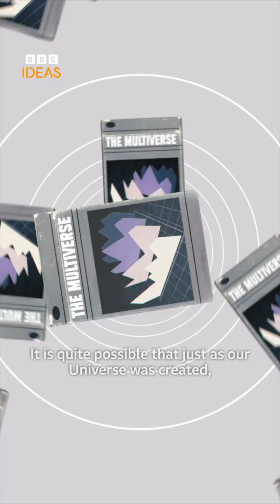Do we live in a multiverse? | BBC Ideas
Turns out our Universe may not be unique... Here's part one of our mini series on mysteries about our Universe, with cosmologist Carlos Frenk.